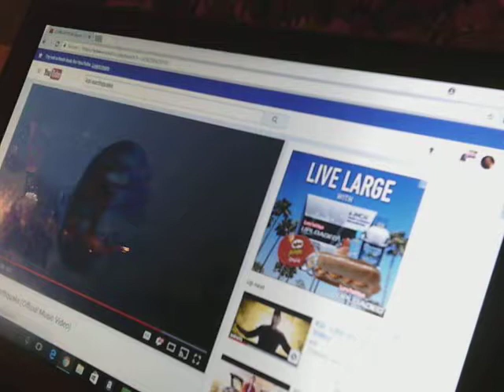Reacting To KSI - Little Boy